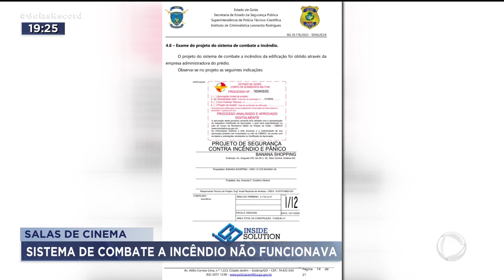SALAS DE CINEMA: SISTEMA DE COMBATE A INCÊNDIO NÃO FUNCIONAVA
DEPOIS DE 70 DIAS, A POLÍCIA CIVIL ESTÁ EM FASE DE CONCLUSÃO DO INQUÉRITO SOBRE O INCÊNDIO DAS SALAS DE CINEMA DO BANANA SHOPPING.